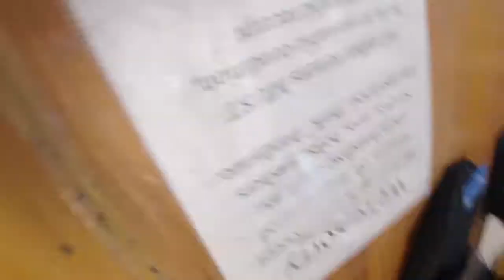The lost vlog! living in a jeep by a lake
welp this one wasn't what it was meant to be but I can't do-nothing about it at least we have some clips from this trip but well get back on schedule soon thanks!
music by: Jordyn Edmonds - Sweet Baby [i GOT A FREE TATTOO AT A PARTY]